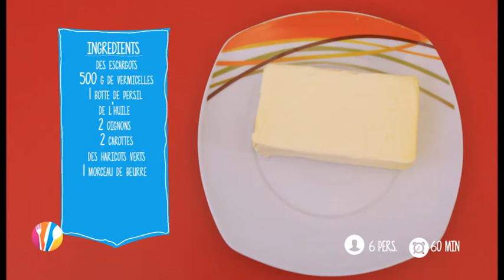CORDON BLEU MAGGI VERMICELLES AUX ESCARGOTS SANTHEY